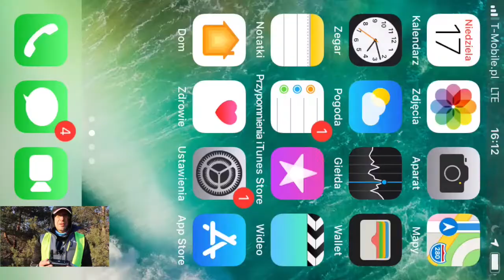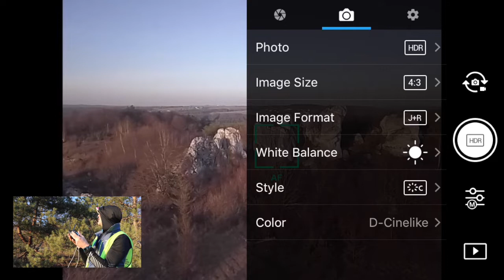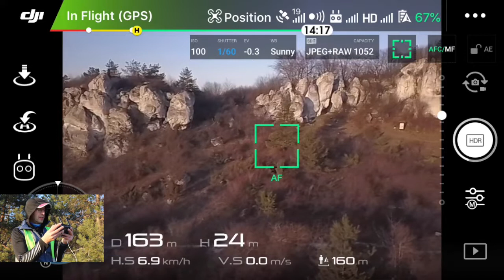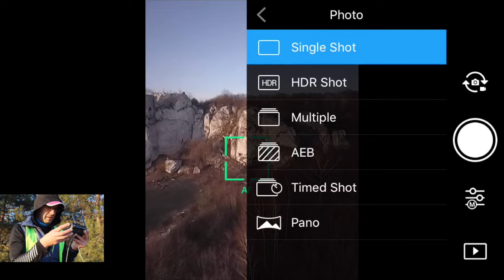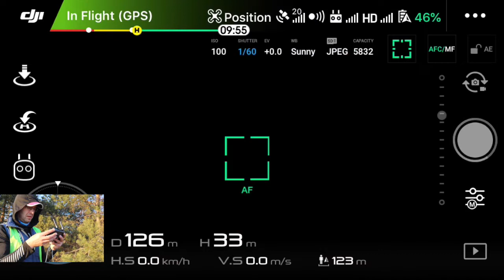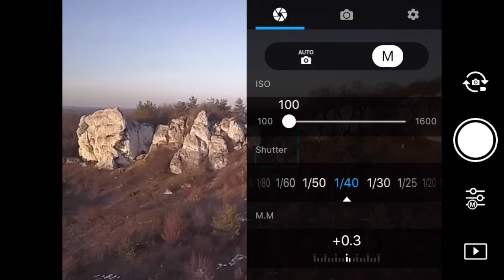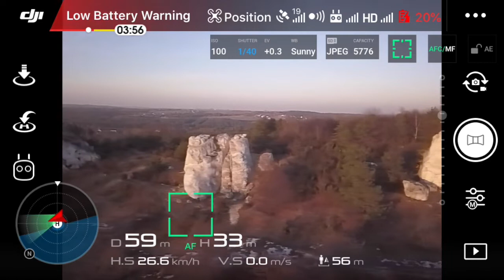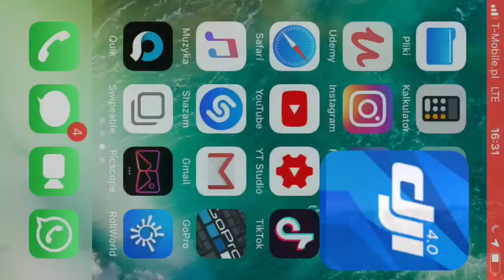Sesja Zdjęciowa: Tworzę Panoramę Liniową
W epizodzie sesja lotu przed zachodem słońca  w ramach realizacji nowego warsztatu online dotyczącego fotografii z powietrza.
Tym razem przedmiotem sesji było stworzenie panoramy liniowej z 20 fotografii.
Podziękowania dla Łukasza za złożenie jej w ICE.